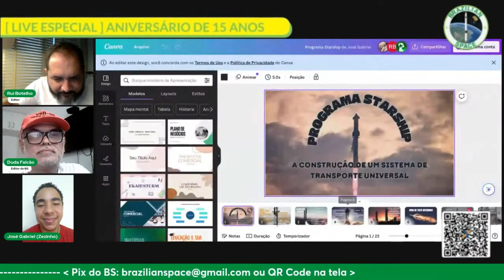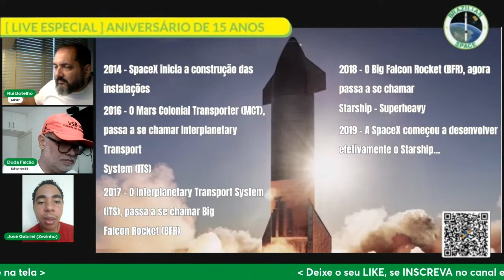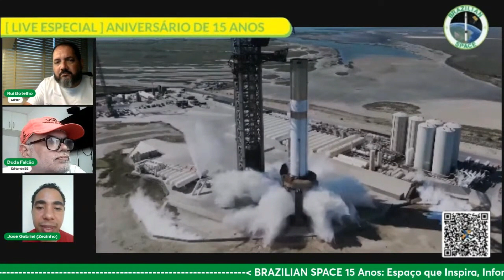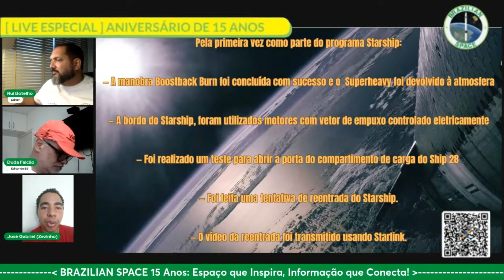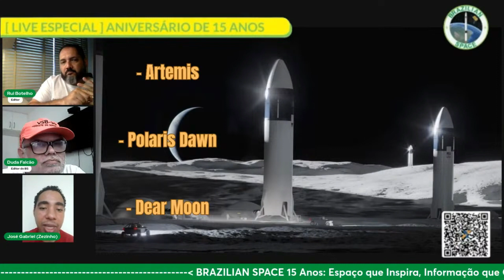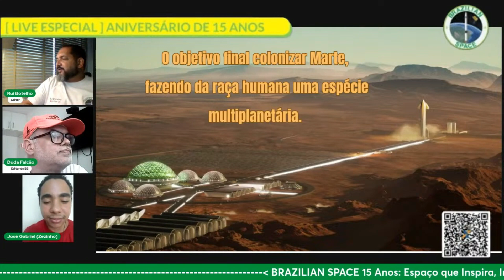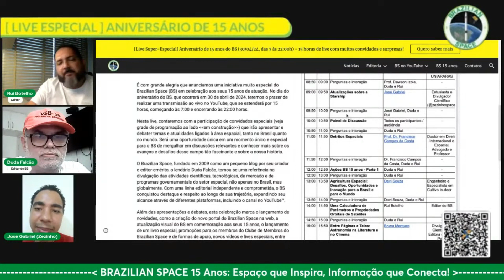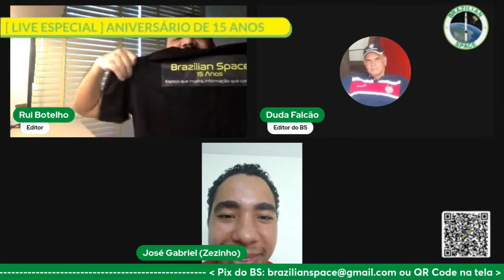Vídeo da Apresentação do Entusiasta Espacial José Gabriel (Zezinho)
Vídeo da apresentação do jovem entusiasta Espacial José Gabriel' sobre atualizações do Projeto da Starship, durante a 'Live Especial' de 15 Anos do Brazilian Space, realizada em 30/04/2024.

Brazilian Space 15 anos
Espaço que inspira, informação que conecta!